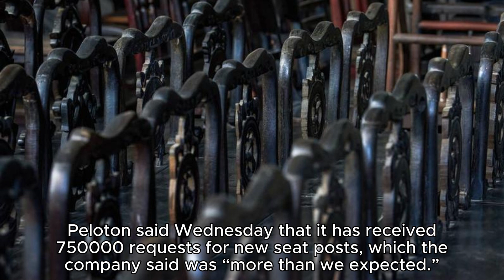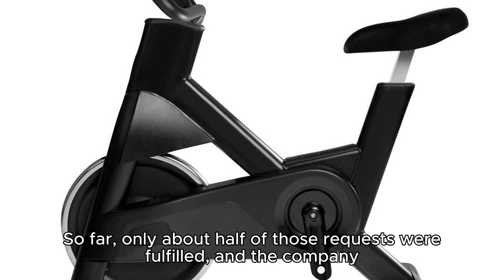Peloton stock plunges after 20,000 members canceled subscriptions while waiting for recall